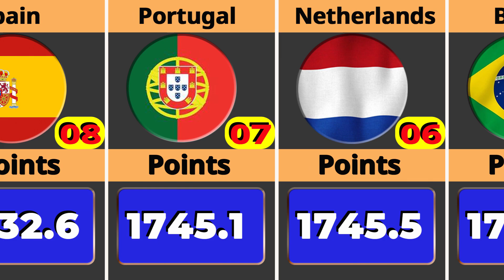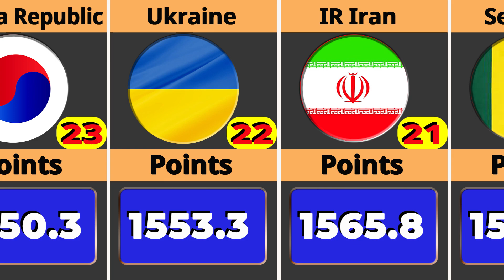FIFA Men's Football World Ranking 2023.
FIFA Mens world Ranking 2023
New world ranking
Argentina on top
France second
Brazil down to 5

This is a Sports Analayis chanel. You can see all The Sports Related Information from this Chanel.Football, Cricket, Hockey, Tennis. All the Sports Datas